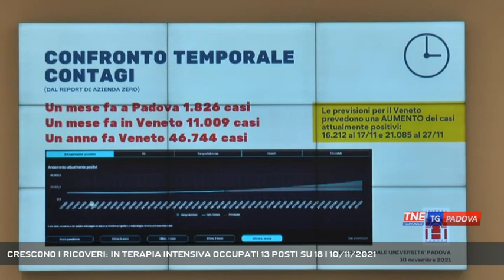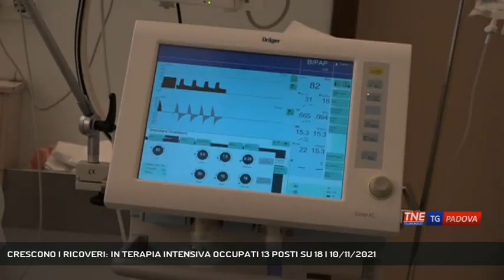CRESCONO I RICOVERI: IN TERAPIA INTENSIVA OCCUPATI 13 POSTI SU 18 | 10/11/2021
TG Padova Sera 10/11/2021 - PADOVA - Padova prima provincia veneta per numero di contagi, 225 i nuovi positivi solo nelle ultime ventiquattr'ore. Cresce anche il numero di persone ricoverate. Occupati nella terapia intensiva centrale, 13 sui 18 posti disponibili. Il direttore generale dell'azienda ospedaliera Dal Ben: «Questo dato ci preoccupa».  || Il quadro è sintetico ma preoccupante. Non ci troviamo di fronte ai numeri di dodici mesi fa, ma il virus non è sparito, e Padova continua a guidare le province venete per numero di contagiati. 2435 i positivi in questo momento, con un'incidenza del virus che sfiora quota 106 su centomila abitanti. E' ancora una volta la fascia d'età tra i 30 e i 65 anni quella dove il covid colpisce di più ma a preoccupare è la costante crescita dei ricoveri, 54 gli attuali, con tredici persone nella terapia intensiva centrale sui diciotto disponibili.Mascherina, distanziamento, evitare gli assembramenti. Le regole sono chiare. E ancora una volta l'invito dei responsabili della sanità pubblica è quello di vaccinarsi con terza dose raccomandata sopra i 60 anni. Se è vero che dei 54 pazienti ricoverati, sono 25 i non vaccinati e 29 i vaccinati, è anche vero che i numeri vanno letti in modo corretto. - Intervistati GIUSEPPE DAL BEN (Direttore Generale Azienda Ospedaliera di Padova) (Servizio di Chiara Gaiani) - Segui Telenordest anche sul digitale terrestre! Visita il sito